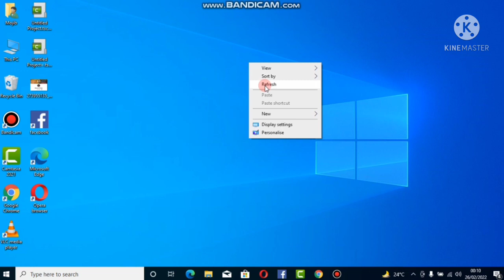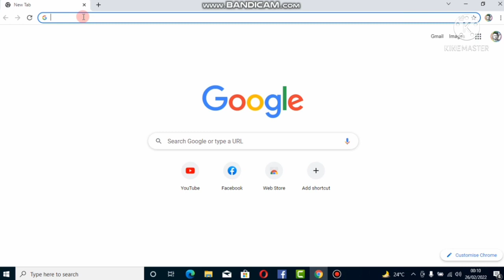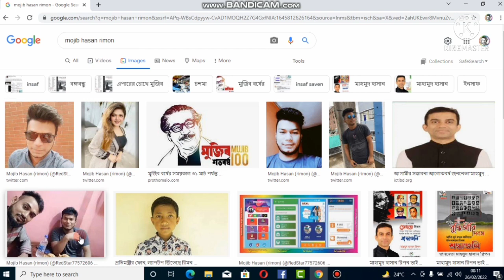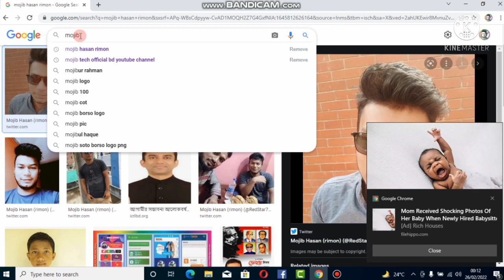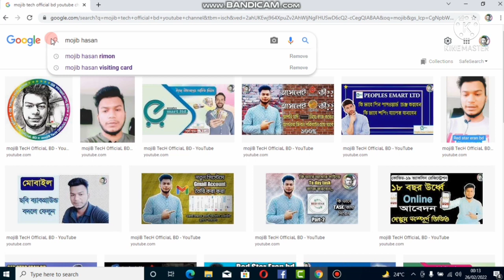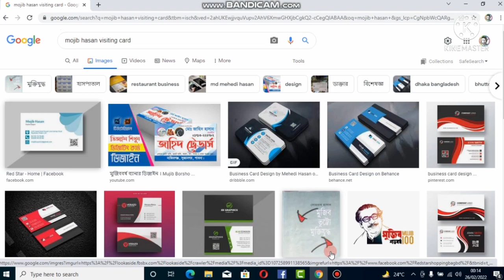Goggle raking fast থাকবে আপনার ছবি😱, How To Upload a photo on goggle😱, My photo in goggle upload🔝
goggle এ নাম সাচ করলে বেরিয়ে আসবে আপনার পিক, tweet এর মাধ্যমে Google raking করতে পারবেন,Facebook Page এর মাধ্যমে Google raking করতে পারবেন,
YouTube এর মাধ্যমে Google raking করতে পারবেন, google blogger google blogger
Goggle raking fast থাকবে আপনার ছবি, How To Upload a photo on goggle,
My photo in goggle
goggle এ নাম সাচ করলে বেরিয়ে আসবে আপনার পিক, tweet এর মাধ্যমে Google raking করতে পারবেন,
Facebook Page এর মাধ্যমে Google raking করতে পারবেন,

Mojib tech official BD
Wharts number
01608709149 jast rate 10:30 por